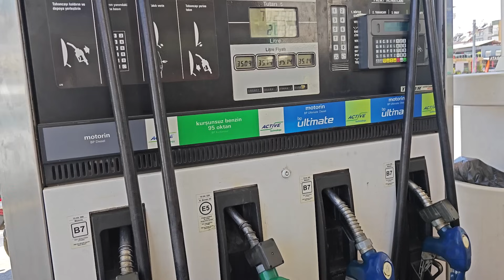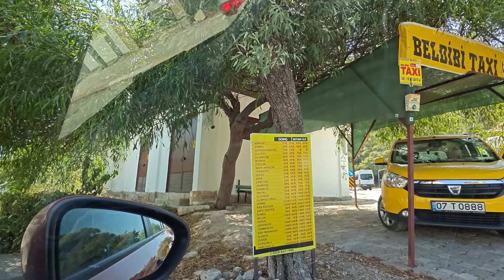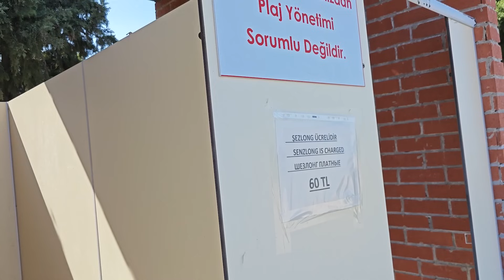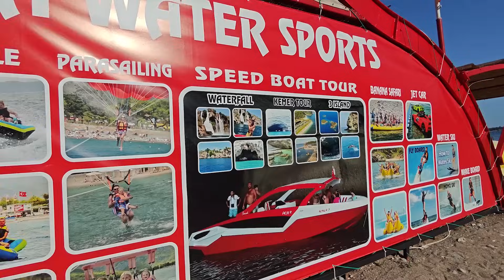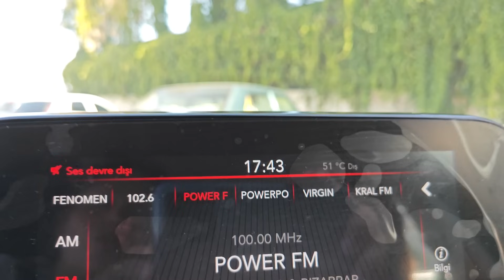ОБЗОР БЕЛЬДИБИ КЕМЕР - Отели. ИНСПЕКТИРУЕМ ПЛЯЖ. Отдых в Турции 2023